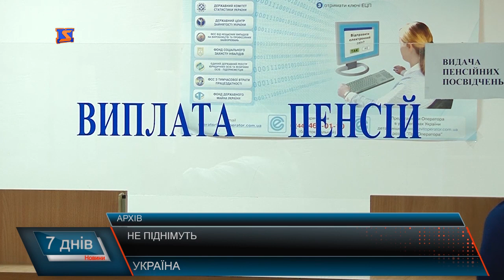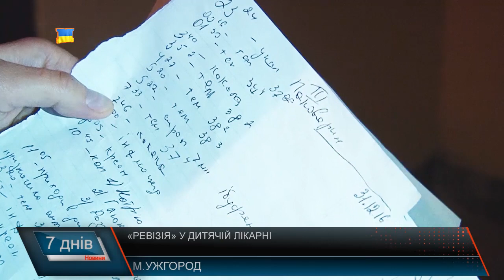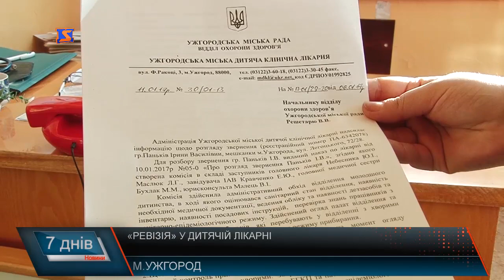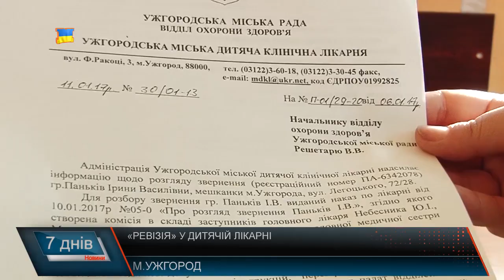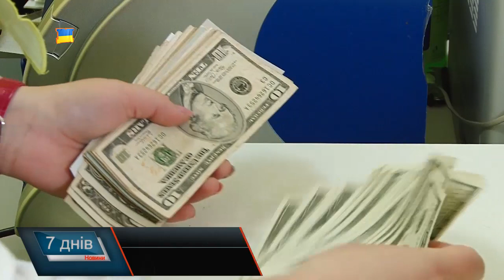М Студіо 7 Днів новини Закарпаття за тиждень 22 січня 2017 року